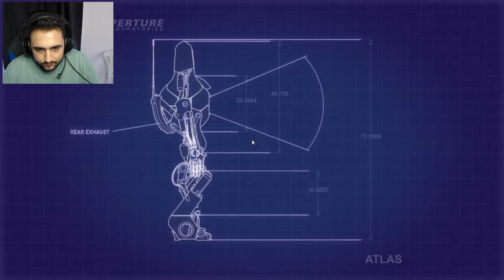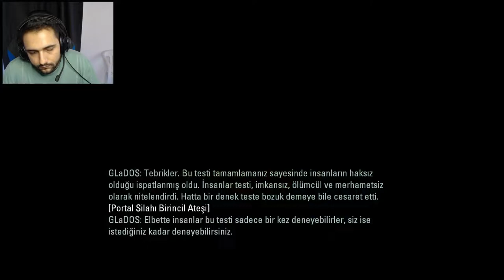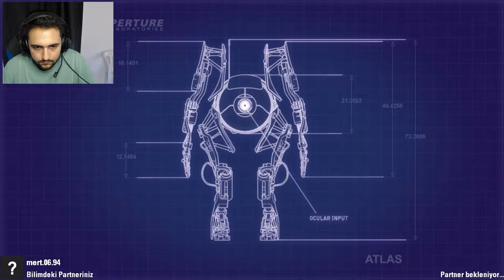[CO - OP] Portal 2 I KATI IŞIK YÜZEYLERİ I BÖLÜM 3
Eveeet oldukça eğlendik yavaştan beynimiz de yanmaya başladı son parkura birşey bırakmadık,

Sosyal Medyalarım;